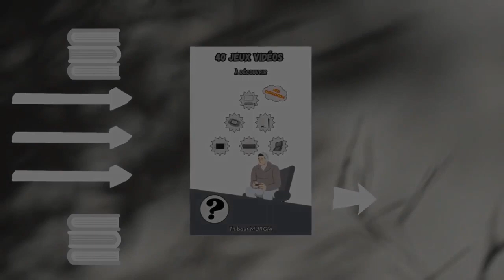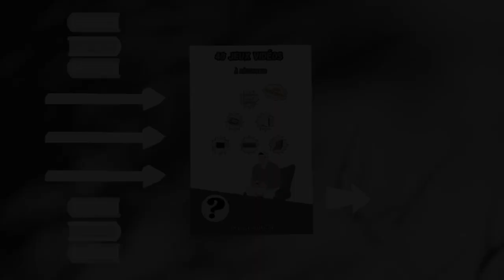GOD OF WAR 2018 BOSS : LA VALKYRIE OLRUN - FULL FIGHT / COMBAT